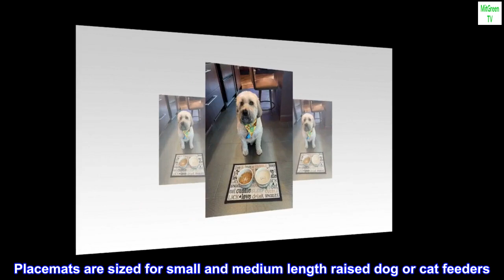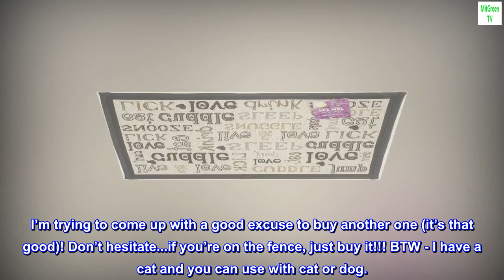PetRageous 10218 Cuddles Tapestry Dog and Cat Non-Skid Machine Washable Placemat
SIZED FOR PET DINING – Dog and cat food and water mats are 19 inches long by 13 inches which accommodates a pair of dog or cat bowls. Placemats are sized for small and medium length raised dog or cat feeders
PROTECTS AND PREVENTS – Non-skid, non-slip 100% rubber backing helps prevent the bowls or elevated feeders from sliding while dogs and cats are eating and drinking. Protects floors from the spills that do occur
HAND-WOVEN PET MAT – Made of 65% cotton 35% polyester woven tapestry with unique designs to add to home décor
EASY TO CLEAN – Machine washable fabric makes dog or cat food messes or water spills easy to clean on the mat. Lay flat with non-skid backing facing up to dry
ORGANIZED PET DINING – Placemat helps create an attractive and designated area for dogs and cats to eat and drink by coordinating with bowls and feeders
IDEAL FOR ALL PETS – Great placemat or general mat to prevent pet messes of all kinds including cats, kittens, dogs, puppies, rabbits, guinea pigs

Given the hand-woven attribute of this mat and the materials used, size may vary slightly from mat to mat

Quality (and Adorable to boot)
Extremely happy with this purchase! The tapestry is too cute AND it’s well made. It’s rubber on the bottom in case of a spill. I haven’t washed it yet but I think I’ll just spot clean because I don’t want to damage (although it says it’s machine washable). I’m trying to come up with a good excuse to buy another one (it’s that good)! Don’t hesitate...if you’re on the fence, just buy it!!! BTW - I have a cat and you can use with cat or dog.